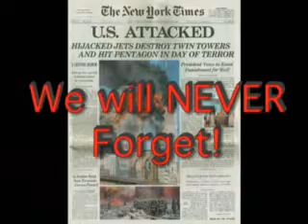9/11 Video - Heaven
A slide show remembering the tragedy of September 11, 2001.